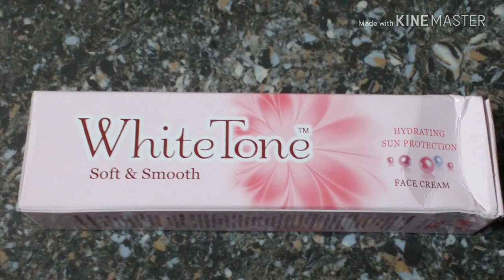*NEW* White Tone Soft & Smooth Cream Review | By Tips And Tricks In Hindi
Today I am sharing my Review on New Launch Vinni White tone Soft And Smooth cream for Hydration and Sun Protection..And I will show demo..

Shruti Mishra
Xoxo
Tips And Tricks In Hindi
Tipsandtricksinhindi